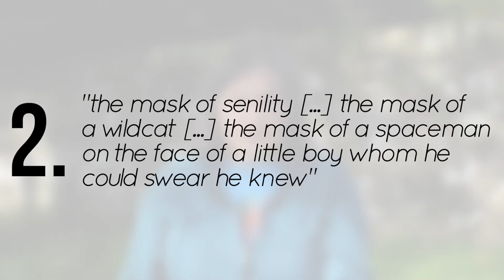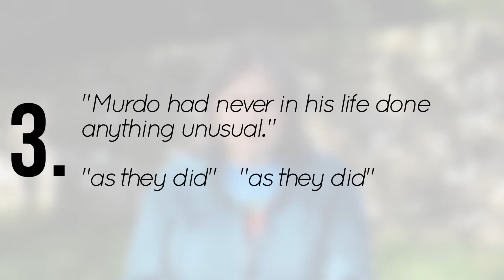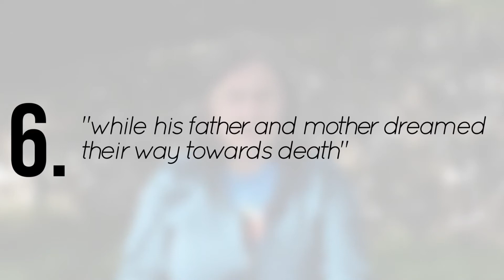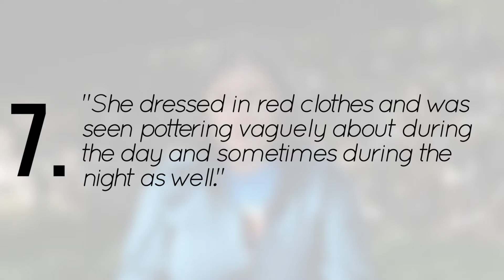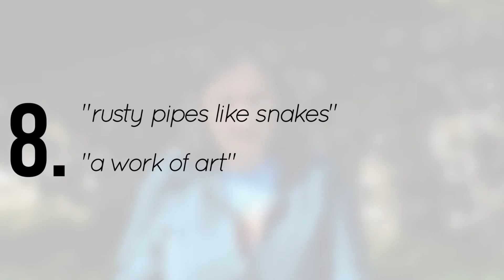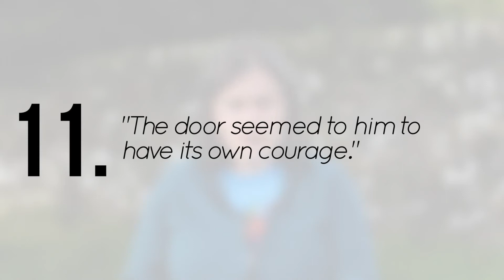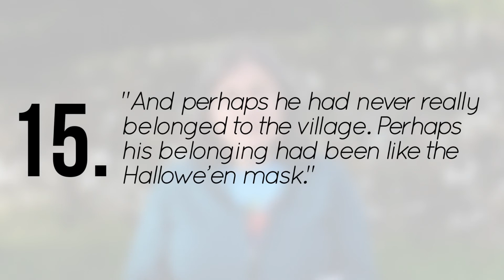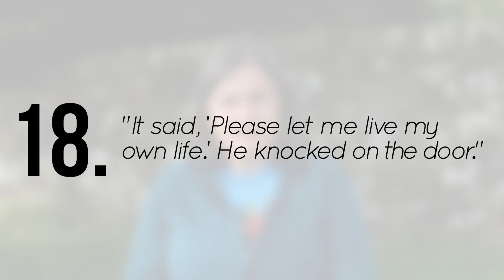'The Red Door' Key Quotations | Iain Crichton Smith | English Revision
If you are studying Iain Crichton Smith's short story 'The Red Door' for National 5 or Higher English, here are some of the key quotes from the story, plus a quick analysis of each.

00:00 Introduction
00:10 1. "He was liked by everybody..."
00:31 2. "the mask of senility..."
01:14 3. "Murdo had never in his life done anything unusual."
01:57 4. "Nevertheless there were times when he felt..."
02:17 5. "I have nothing to get up for really..."
02:45 6. "while his father and mother dreamed..."
03:06 7. "She dressed in red clothes..."
03:27 8. "rusty pipes like snakes"
04:18 9. "it seemed to express something in himself..."
04:43 10. "'I have never' he thought with wonder, 'been myself.'"
05:19 11. "The door seemed to him to have its own courage."
05:46 12. "He didn't like..."
06:10 13. "He had to keep a perpetually smiling face to the world"
06:32 14. "It was like a magic door..."
06:59 15. "And perhaps he had never really belonged to the village..."
07:19 16. "a red door, in a green and black landscape"
07:44 17. "He felt a certain childlikeness stirring..."
08:02 18. "It said, 'Please let me live my own life'..."
09:00 Conclusion